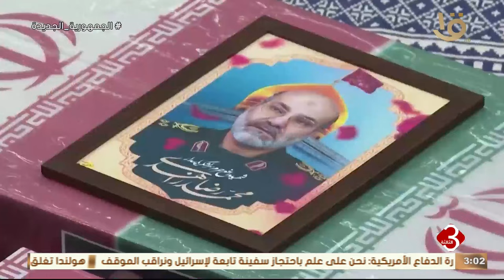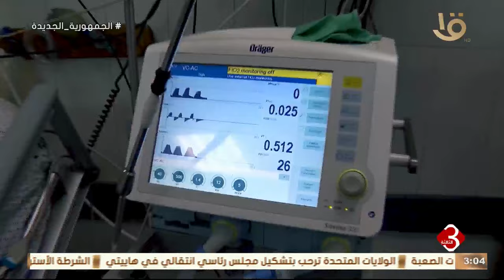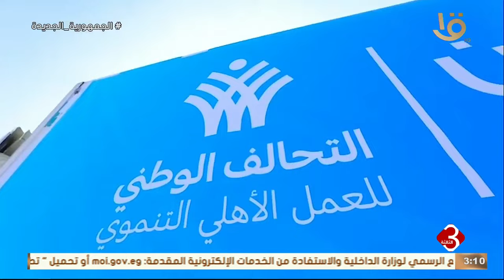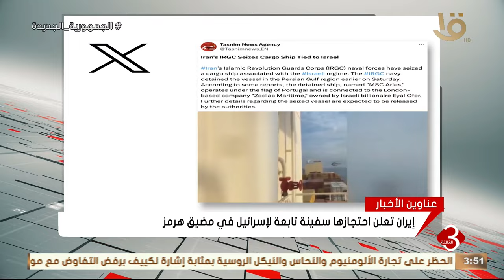نشرة الثالثة | اهم الأخبار السياسية والاقتصادية محليا وعالميا.. وحلقة 13/4/2024